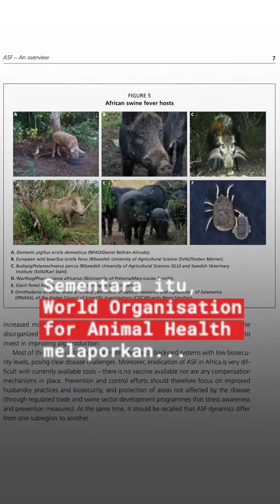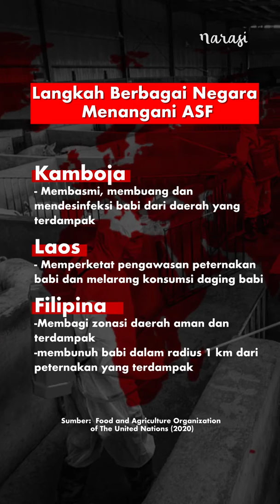Wabah Demam Babi Afrika Bahayakah Bagi Manusia? | Narasi Newsroom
WABAH DEMAM BABI AFRIKA

Belum reda pemberitaan wabah Virus Corona, di Medan, Sumatra Utara muncul isu pemusnahan babi akibat wabah demam babi afrika. Situasi ini membuat panik banyak peternak babi. Ditambah lagi karena pernyataan kontroversial Gubernur Sumatera Utara yang ingin memusnahkan seluruh babi. .

Para peternak pun bereaksi dengan aksi SaveBabi di DPRD Sumut, Senin (10/2/2020). Demam babi afrika juga diketahui sudah menyebar ke sejumlah negara di benua lain.

(Narasi)